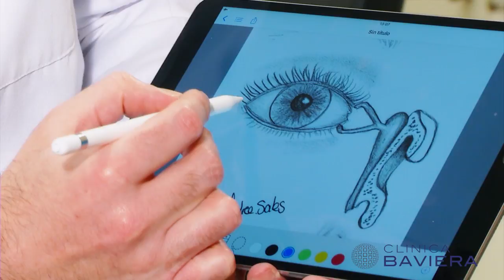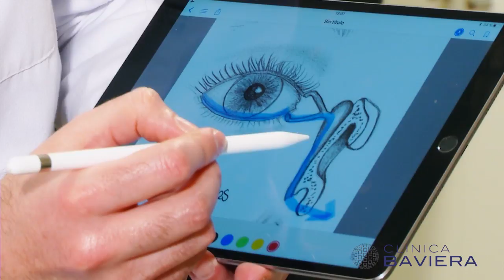Lagrimeo: ¿por qué se produce y a qué se debe? - Descúbrelo AQUÍ | Clínica Baviera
El Dr. Tirso Alonso, oftalmólogo de Clínica Baviera Barcelona especializado en Oculoplastia, nos explica por qué se produce el lagrimeo y qué factores pueden provocarlo. LEE AQUÍ para más información visita

¿Por qué se suele producir el lagrimeo?
Los ojos producen lágrima de una manera continua y esta lágrima es llevada del ojo a la nariz a través de un sistema de conductos que tenemos desde que nacemos. Con el paso de tiempo estos conductos se pueden hacer más estrechos o cerrarse, de tal manera que la lágrima se acumula en el ojo y se puede desbordar por la mejilla, provocando molestias y limitando nuestras actividades del día a día. También existe otra causa que produce el lagrimeo cuando el ojo produce una cantidad de lágrima excesiva que se acumula en el ojo y se desborda, aunque tengamos un sistema de conductos que funcione perfectamente.

¿Qué personas tienen más riesgo de sufrirlo?
El problema del cierre del conducto lagrimal suele ir de la mano del envejecimiento. A medida que cumplimos años tenemos más posibilidades de que el conducto se cierre. Así, cualquier persona con el paso del tiempo puede sufrir este problema.

¿Se puede prevenir?
Como es un problema que, en la mayoría de los casos, va asociado a un proceso de envejecimiento, a que cumplimos años y en el cuerpo se van produciendo cambios, eso no lo podemos evitar y realmente no existe ningún hábito de vida ni ninguna medicación que pueda prevenir que se cierre el conducto lagrimal. Es algo que ocurre con el envejecimiento.

¿Qué tratamientos se realizan en Clínica Baviera para solucionar este problema?
El único tratamiento efectivo es la cirugía porque tenemos que conseguir que haya un nuevo conducto que comunique el ojo con la nariz.
Como ya hemos explicado antes, la lágrima que se produce en el ojo pasa por un sistema de conductos que la lleva hasta el interior de la nariz. Con el paso del tiempo este conducto se puede cerrar y la lágrima se acumula en el conducto lagrimal y en el ojo, desbordándose por la mejilla. Con cirugía podemos buscar una nueva salida a la lágrima, eliminando parte del hueso que separa el ojo de la nariz, y a través de este hueso podemos crear un túnel utilizando la propia mucosa de la nariz y parte del conducto lagrimal. De esta manera, permitimos que la lágrima vaya a la nariz y no se acumule ni en el lagrimal ni en el ojo.  La lágrima pasa por el nuevo conducto hasta llegar a la nariz y ya no se acumula en el ojo.

¿Qué resultados se suelen obtener?
Es una cirugía segura y  muy efectiva. Conseguimos el éxito en alrededor del 90% de los casos que operamos.